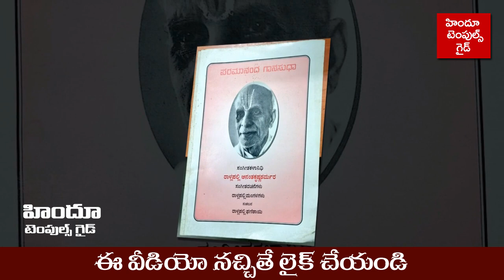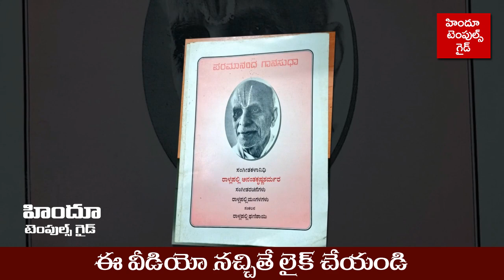శ్రీ వేంకటేశ్వర స్వామి లీల Sri Venkateswara Swamy Lila | Rallapalli Ananthakrishna Sharma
tirumala Unkown Rela Stories. Tirumala Srivenkateswara swamy leelalu . Sri Rallapalli AnanthaKrishna Sharma story . Tirumala Latest Information.